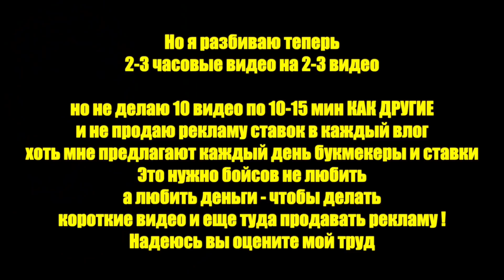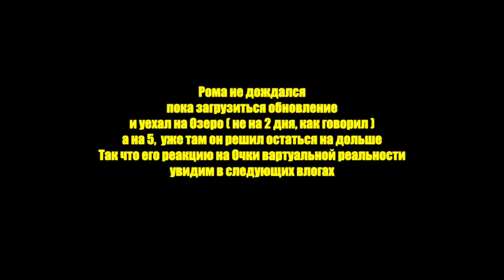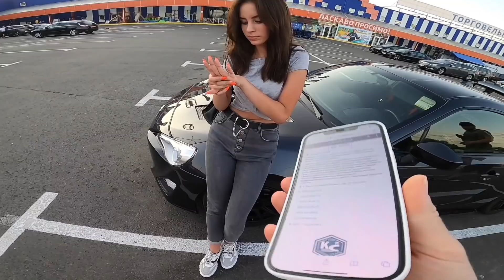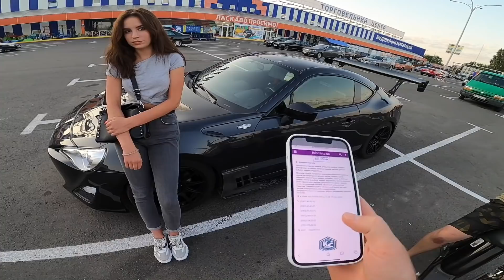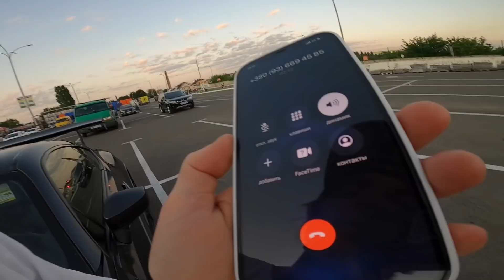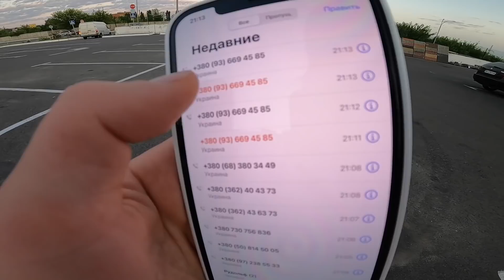Пытаемся собрать вентилятор в домашних условиях